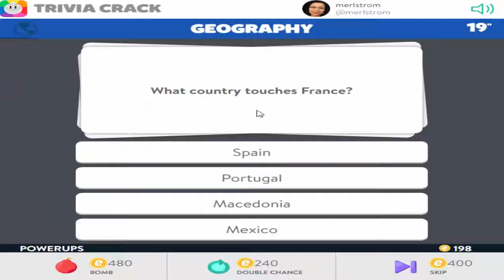Trivia Crack | Round 6 | My Best Game Of The Night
Started my turn tonight with 1 Crown, got the other 5 Crowns, one on each and every spin. Wow! This never happened to me before.